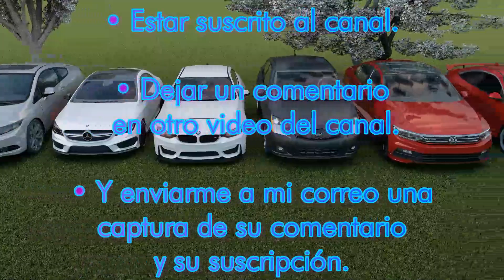🔥🔥Pack de 21 AUTOS GRATIS sirve para lumion 8, lumion 9, lumion 10, lumion 11 y lumion12.🖥💻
CURSO GRATUITO  DE D5 RENDER 2.1